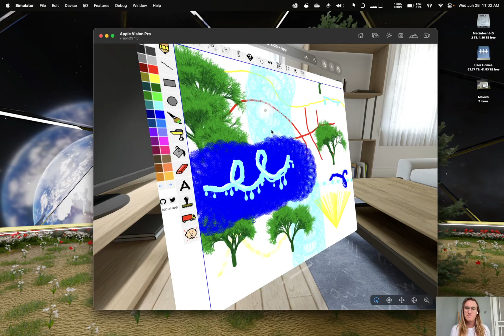Kidpix vision pro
1st time I used kidpix in elementary school on already ancient Macs I knew computers were special. We've come far & yet left things behind, the newness & play shone through: 🔊on! Continuing the tradition, with a twist... in VisionPro simulator

jhanacek.net